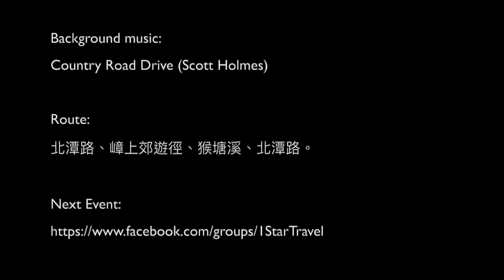Hau Tong Kai 猴塘溪 | 北潭路 | 嶂上郊遊徑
Location:
Sai Kung, Hong Kong.

Route:
北潭路、嶂上郊遊徑、猴塘溪。

Date:
09/05/2020.

Country Road Drive (Scott_Holmes).